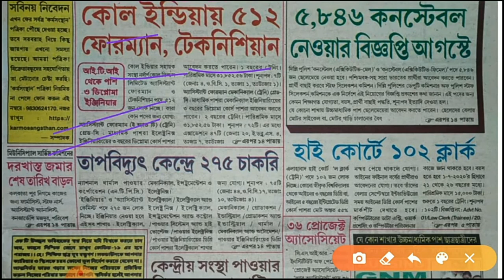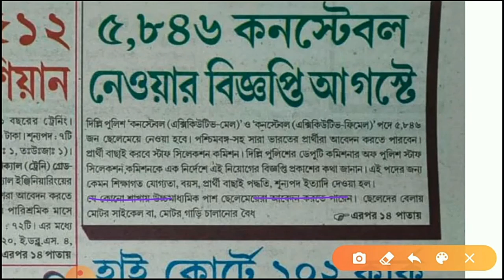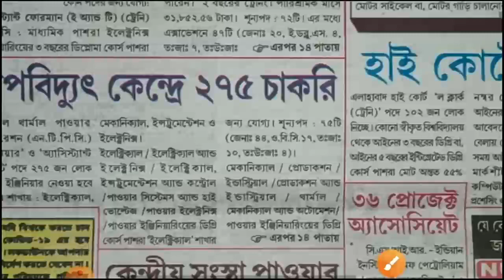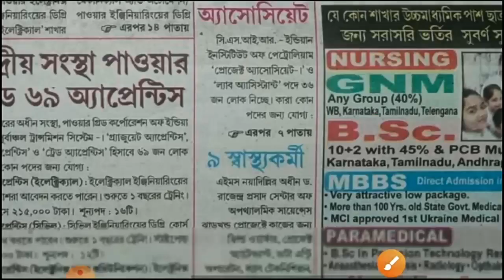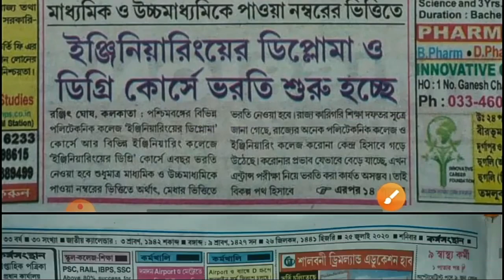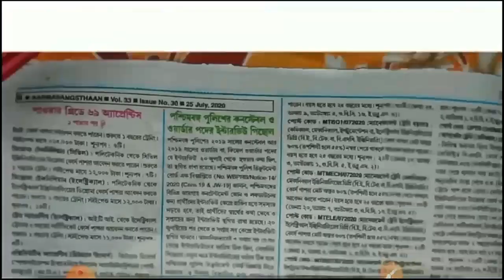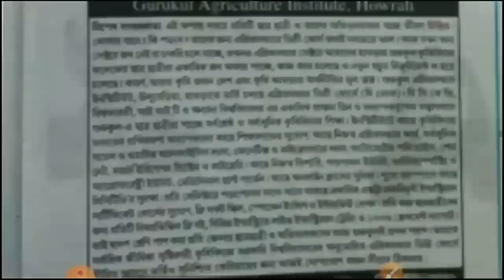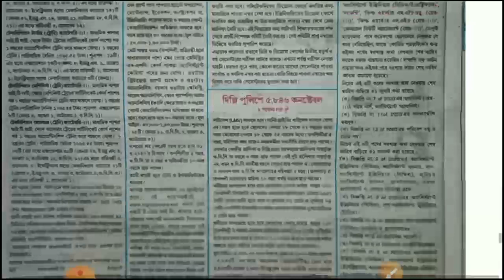Karmosangasthan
25 JULY